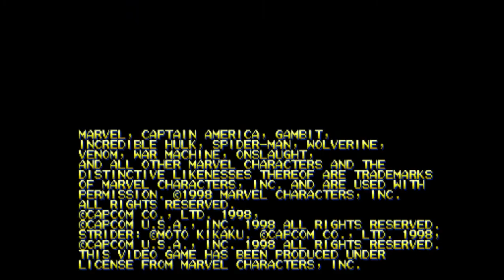PISTEANDO CON: ROLL Y MEGAMAN...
¡Padrinos!, les traigo este gameplay medio perro, la niña es muy difícil de manejar...al menos está el carnal que tira el paro!